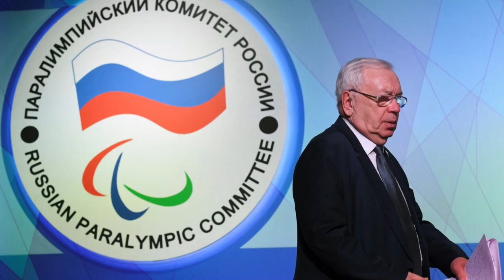Paralympics im Schatten des Krieges: 13. Winterspiele eröffnet | SID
Die 13. Winter-Paralympics in Peking sind eröffnet. Es sind Spiele im Zeichen des russischen Angriffskriegs auf die Ukraine. An der Spitze des deutschen Teams trugen Anna-Lena Forster und Martin Fleig die Fahne ins Nationalstadion.